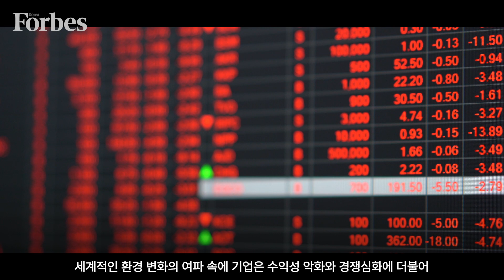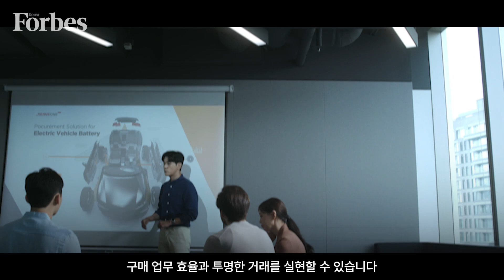기업고객의 지속 가능한 성장을 함께하는 글로벌 구매솔루션 전문기업, 서브원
2023년
세계적인 경기침체 속에
공급망 불안정, 생산비용 증가, 소비위축 등
거시적인 환경 변화에 따라 각 기업은 비용효율화를 고심하고 있습니다.

이 해결 방안으로 많은 기업들이
효율이 필요한 구매 자재 항목에 대해
구매 전문기업의 솔루션을 도입함으로써
기존 대비 최소 5% 이상의 구매비용을 절감해 나가고 있습니다.

기업의 구매 업무 효율과 원가절감을 실현하는
글로벌 구매 솔루션 전문기업인 “서브원”이
기업 고객의 지속적인 성장을 함께 고민하고 만들어 갑니다.